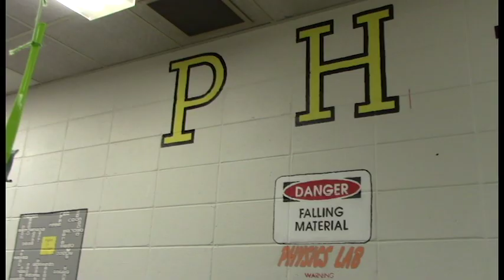Neyko's Interview of Mr. Grimm, Science Teacher at Piscataway High School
PHS broadcasting student Neyko Wells interviews Mr. James Grimm, Science Teacher at Piscataway High School as a class project.